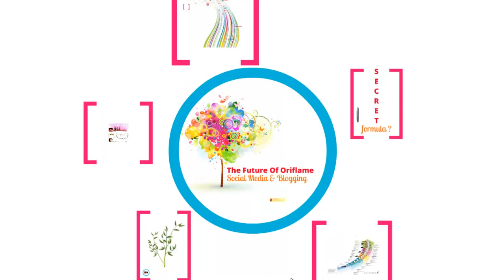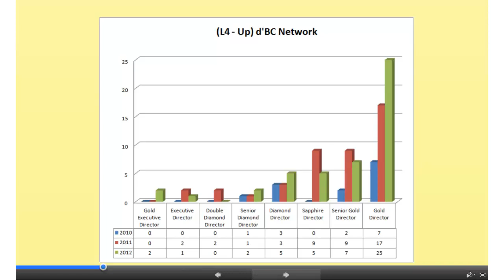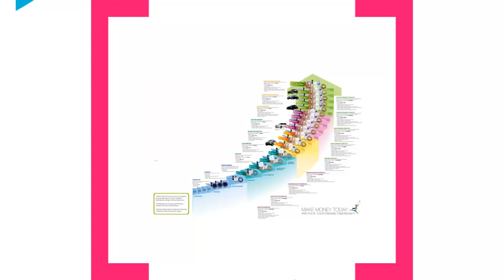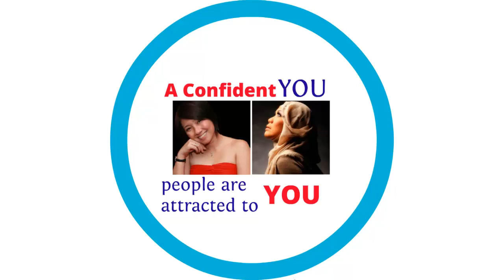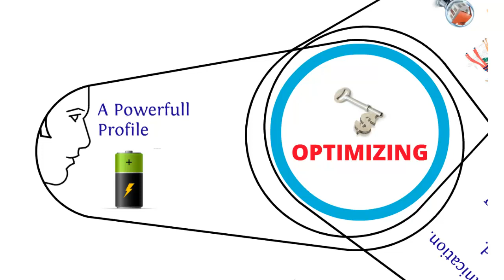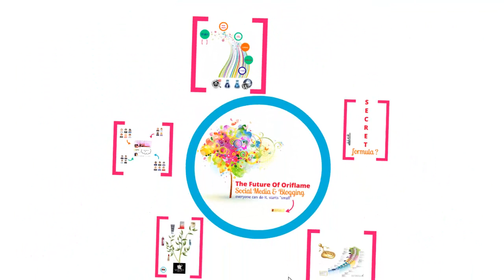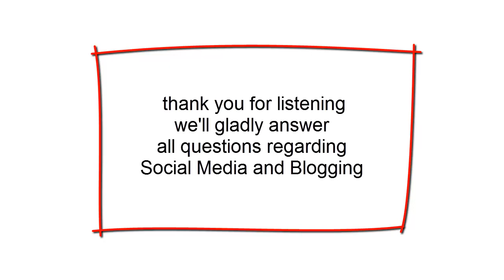Social Media and The Future of Oriflame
Nadia Meutia and Dini Shanti's Presentation for Oriflame Global's Masterclass Session on Social Media and Blogging | Goa, India | Diamond Conference 2013